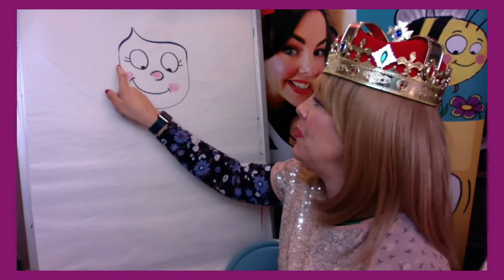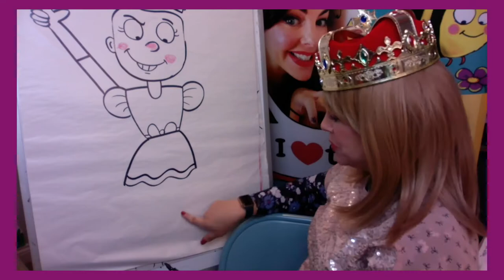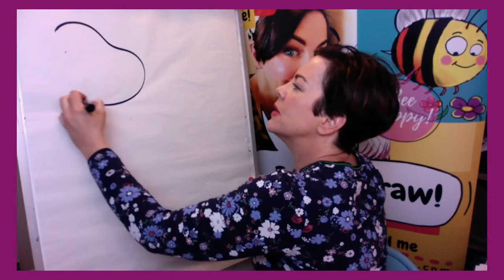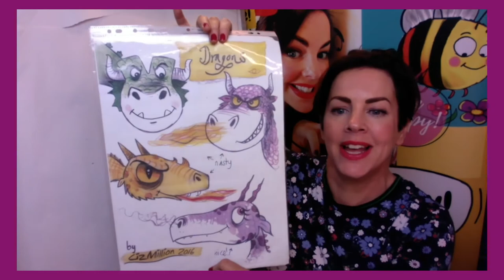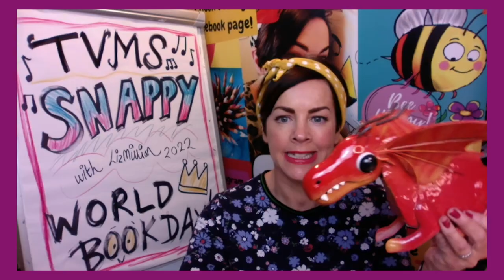WORKSHOP: Fairy Tale Draw Along Liz Million